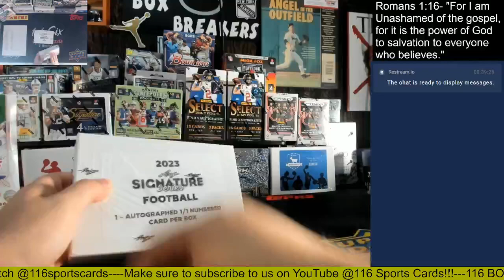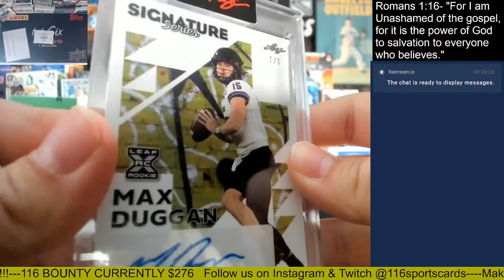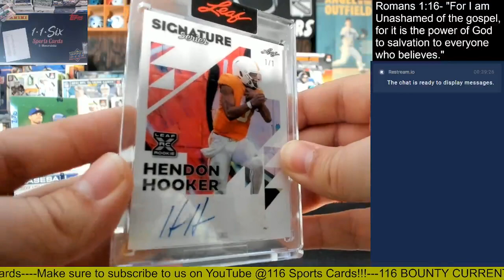2023 Leaf Signature Series Football 2 Box Group Break!!!!!!